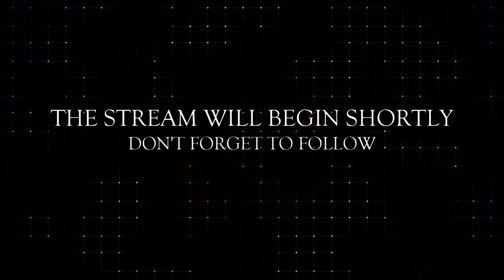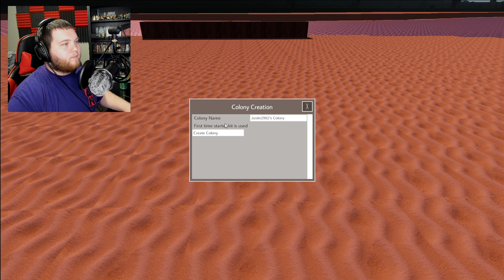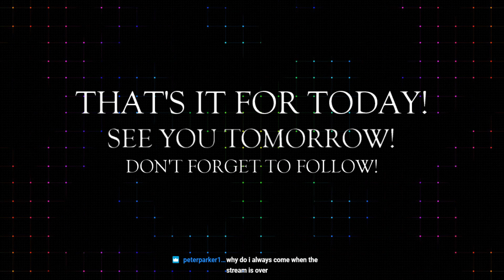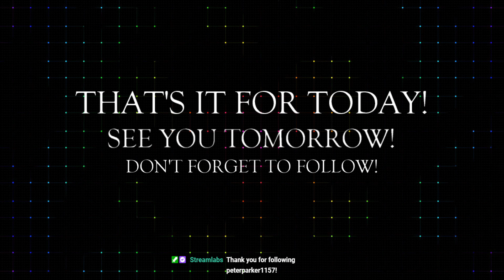Colony Survival [1] | (5-28-20)